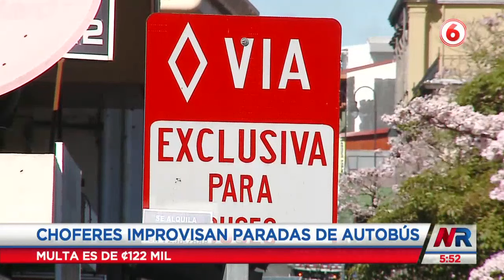Improvisar una parada de autobús le podría costar una cuantiosa multa a los choferes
La Policía de Tránsito informó que improvisar una parada de autobús podría resultar en una multa de ¢122 mil colones para los choferes de transporte público. Sin embargo, este asunto va más allá de lo económico ya que, una parada de autobús en un lugar no autorizado representa una situación de alto riesgo.